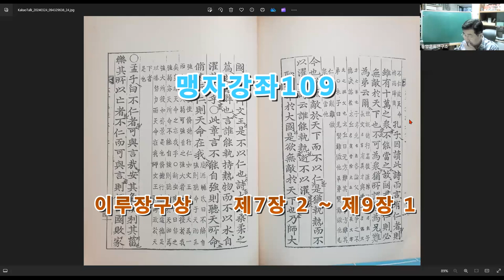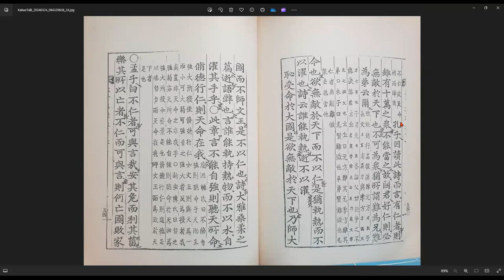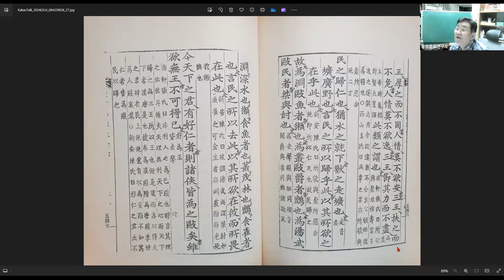맹자강좌109 이루장구상 제7장 2 ~ 제9장 1